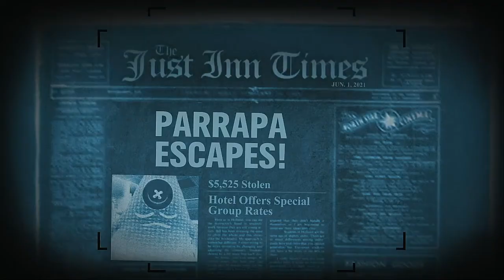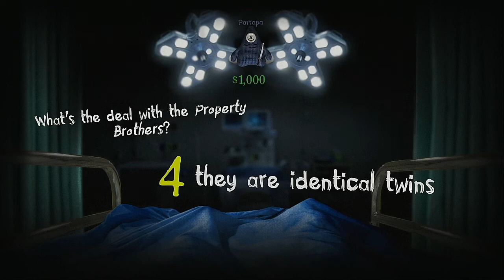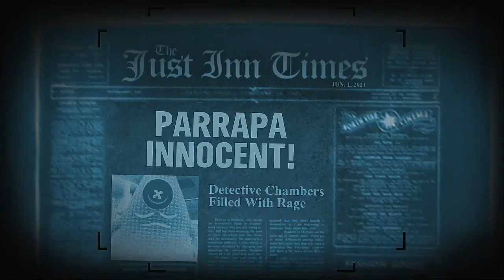Trivia Murder Party 2 Episode 112 Parappa The Rapper